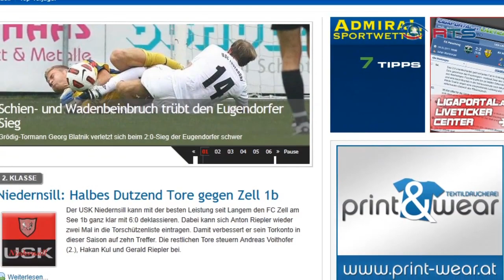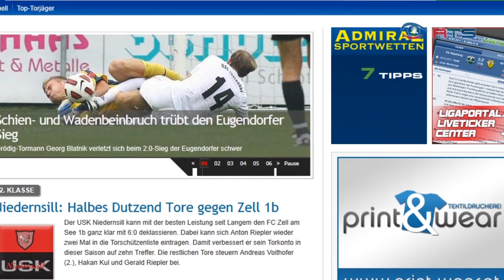SN Spiel der Runde: ASV Salzburg vs. USV Fuschl